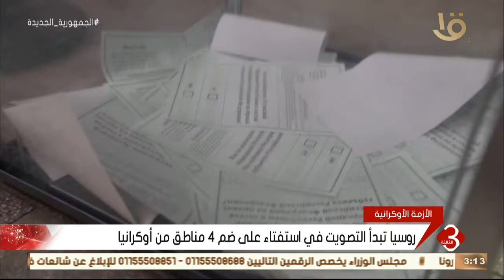نشرة الثالثة | محققو الأمم المتحدة يؤكدون وقوع جرائم حرب في أوكرانيا.. وأخر تطورات الأزمة الأوكرانية